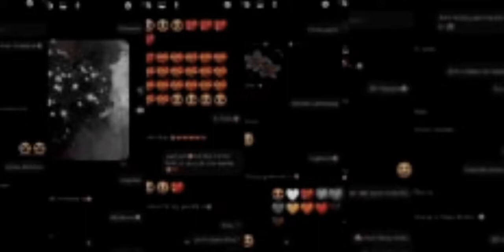আমার সবটুকু বিশ্বাস যে দিয়েছে ভেঙে তাকে কৃতঙ্গতা জানাই 💔 amar sob tuku bissas 😇🥀